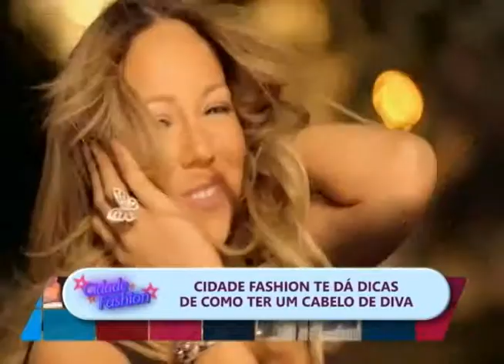CIDADE FASHION CABELO DE DIVA 1806